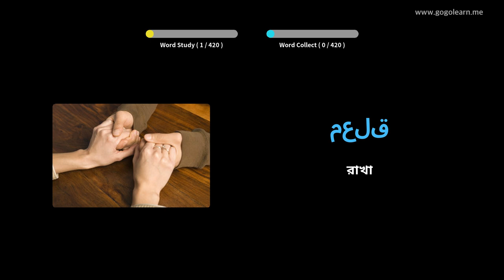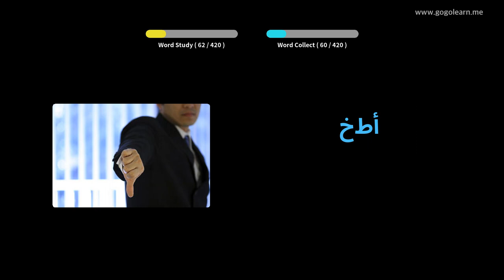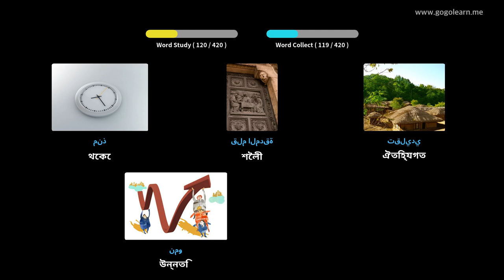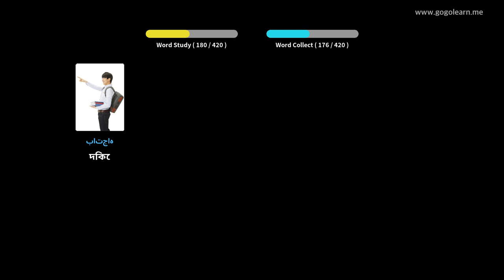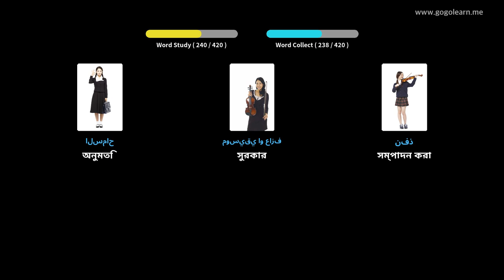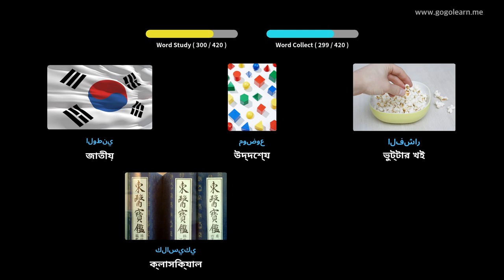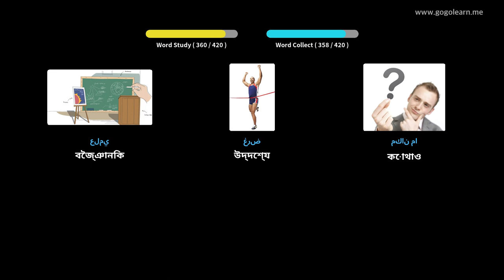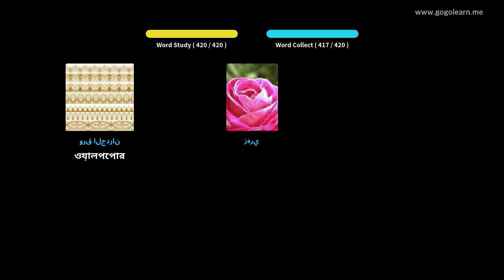আরবি ছবি সহ শিখুন | আরবি শব্দভাণ্ডার মাধ্যমিক বিদ্যালয় ২ | Golearn